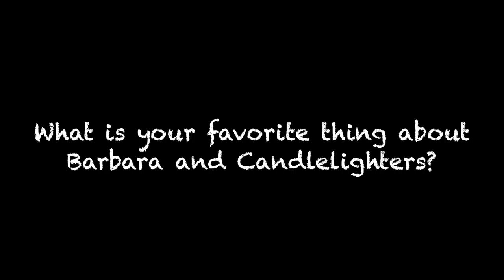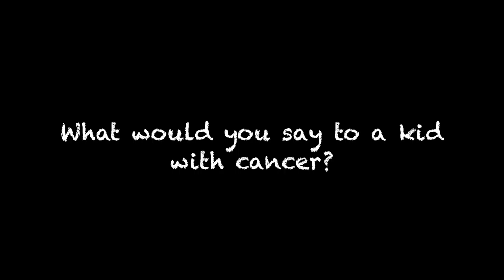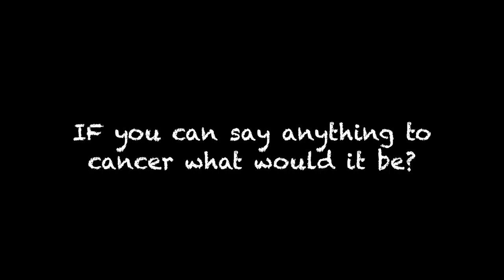Candlelighters NYC Official Video - Full Version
Produced by Kaleidoscope Pictures, Inc.

Candlelighters NYC is an organization dedicated to helping families get through the difficult times when a child is diagnosed with and being treated for cancer. We assist through all stages: discovery, diagnosis, treatment and remission- “BECAUSE KIDS CAN’T FIGHT CANCER ALONE”

Please take some time to get to know Candlelighters NYC and what we do to support families fighting pediatric cancer.